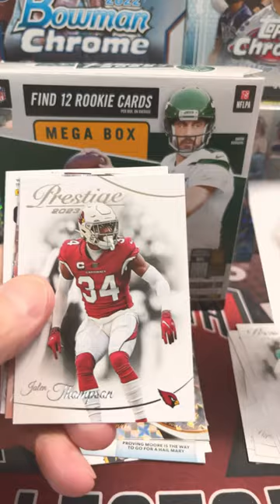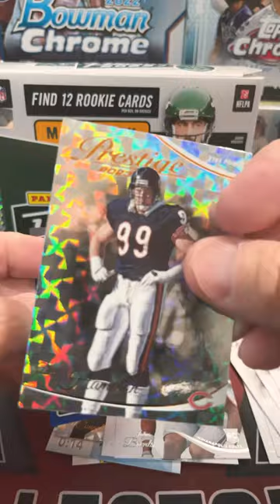C. J. Stroud RC 🙂 2023 Prestige 🏈 Mega Box Packs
I am opening up 2 packs from a mega box of 2023 Prestige Football. We pulled one of the top rookie cards in this video.

Mike's eBay store
Luke's eBay Store